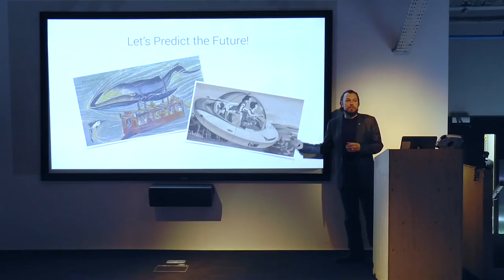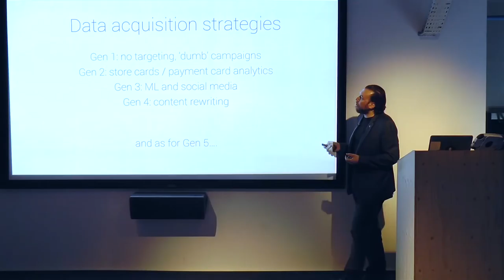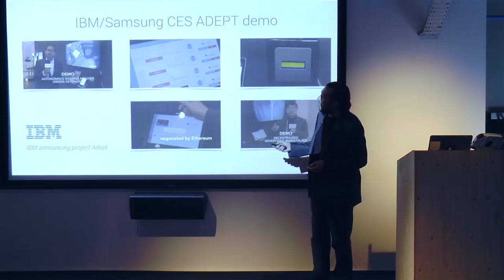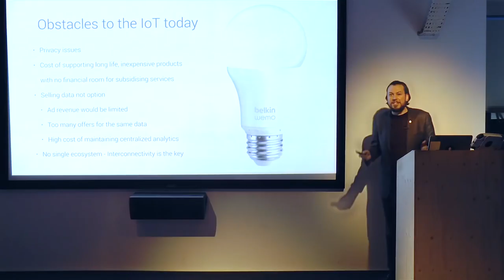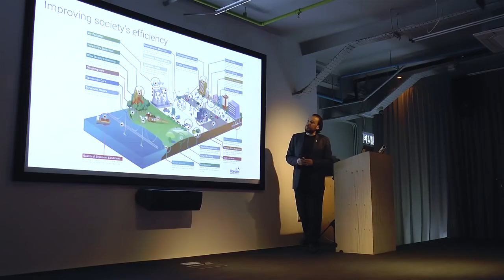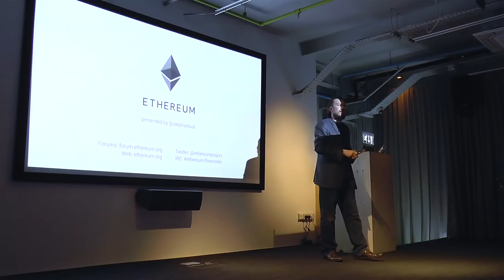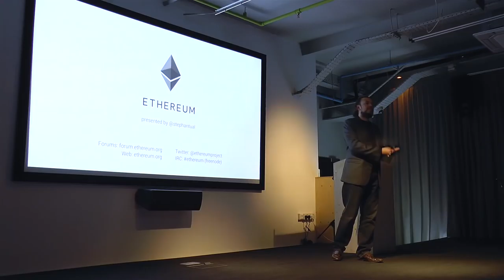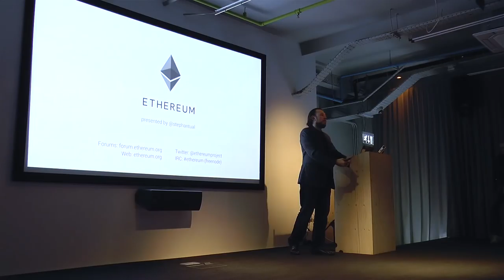The End of Big Data, or a Reasonable Internet of Things (Ethereum London Meetup: Stephan Tual)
This event was hosted by Stephan Tual, Ethereum's CCO. In this video, Stephan explores how the blockchain can be utilised to create a safer, more secure internet of things, as well as giving back ownership of personal data to the user.